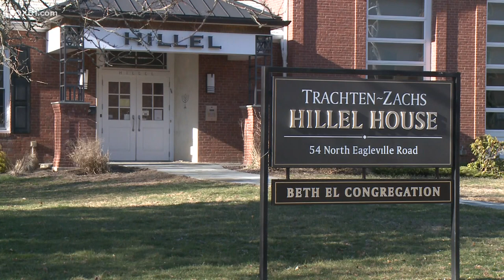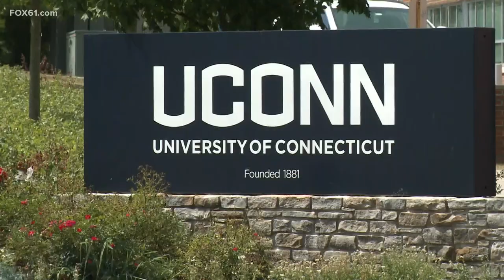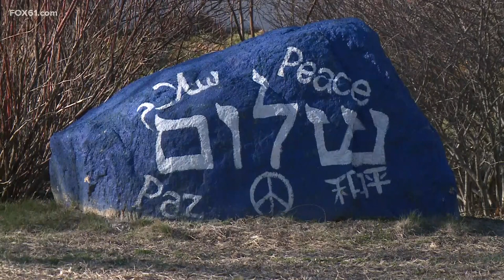Man arrested in connection with anti-Semitic graffiti at UConn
The graffiti was a spray-painted swastika placed directly across the UConn Hillel.